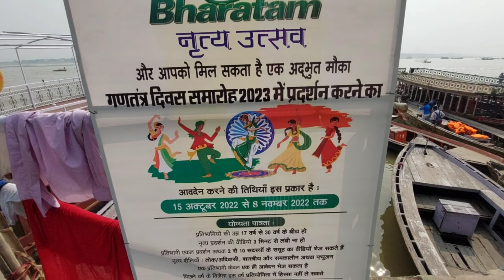10 लाख दियों से रौशन होगे काशी के घाट 7 नवंबर को ! Dasaswamedh Ghat Varanasi ! Dev Dipali 2022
दोस्तो आज के विडियो में मै आपको दिखा रहा हू मुशी घाट से राजेन्द्र प्रसाद घाट तक के नजारे

देव दिपावली काशी 2022

Dev Diwali Varanasi

Dasaswamedh ghat Varanasi

Varanasi ghat

Varanasi vlog

Banaras ke ghat

Kashi ghat